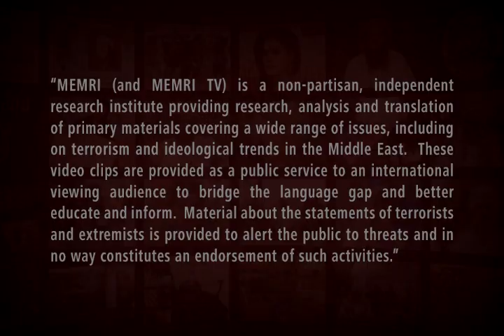Egyptian Hebrew Professor Abou Al-Azayem Farjallah: Zionists Collaborated with Nazis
Dr. Abou Al-Azayem Farjallah, a Hebrew professor at the Egyptian Helwan University, said in an April 4, 2019 episode of the antisemitic show, "Blue Line," on Channel 2 TV (Egypt) that Jews have historically had a psychological complex he referred to as the "persecution complex." He said that the Jews were never really persecuted and that they have historically lived in isolation by choice and refused to assimilate. He also said that the persecution of Jews that took place during WWII was organized and perpetrated by the Zionist movement, which he claimed collaborated with German leaders in carrying out violence against Jews in order to force immigration to Palestine. He explained that the Holocaust did not happen the way people think it did since it targeted non-Jews, as well, and that the gas chambers the Nazis used could not have been used for the execution of millions of people.